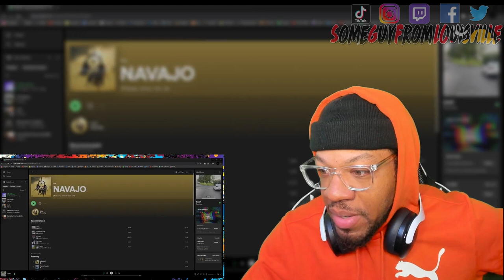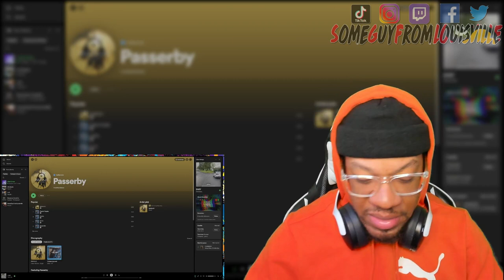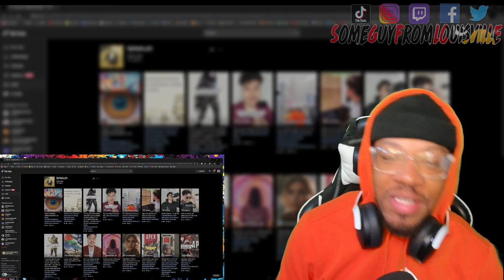SUPER CATCHY SONG | Passerby - Navajo | [reaction]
SGFL takes a listen to @passerby7294 track "Navajo"
PASSERBY's social media handles:
WANT A REACTION? TAP IN!